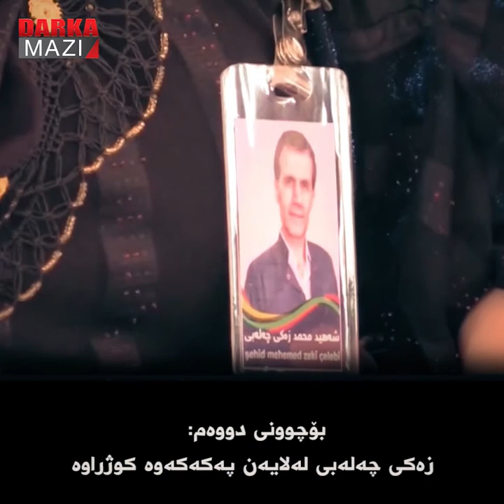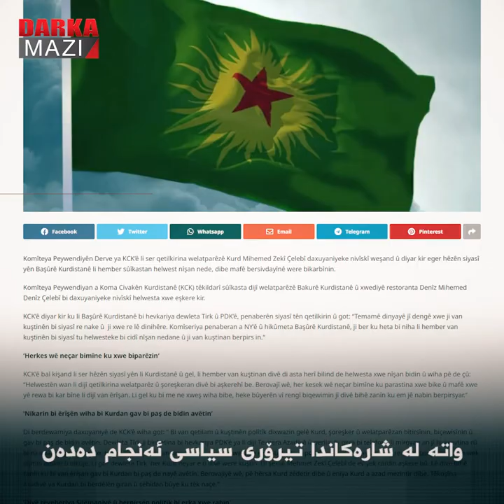راستیەکانی رووداوی کوژرانی "زەکی چەلەبی"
زەکی چەلەبی، خاوەن خواردنگەی دەنیز لە گەڕەکی بەختیاری سلێمانی، لەکاتی هاتنە دەرەوە لە خواردنگەکەی خۆیدا درایە بەر دەستڕێژی گولـلە. رووداوەکە شەوی 17ی گوڵان روویدا و سەرەڕای هەموو هەوڵە پزیشکیەکان بەهۆیەوە گیانی لەدەستدا.